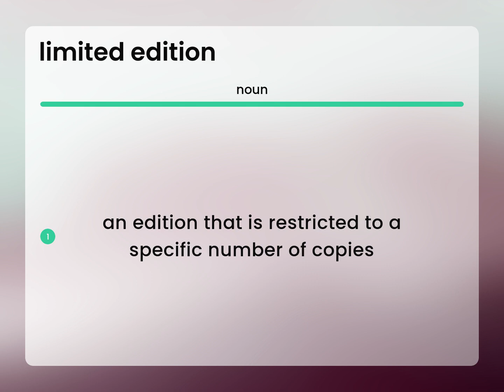Limited edition — LIMITED EDITION meaning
LIMITED EDITION definition

Susan Miller (2023, March 5.) What is Limited edition?